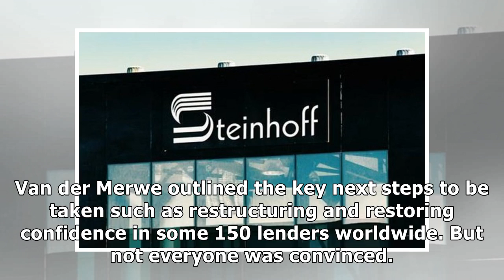WATCH: Steinhoff AGM leaves shareholders in the dark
JOHANNESBURG – Shareholders were little the wiser after the much-anticipated Steinhoff annual general meeting (AGM) on Friday. The board provided little details on pending investigations and specific ...